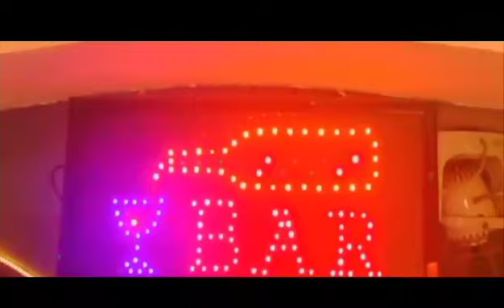kichwam ta fè Nancy Lopez